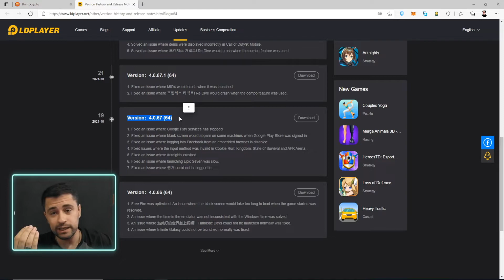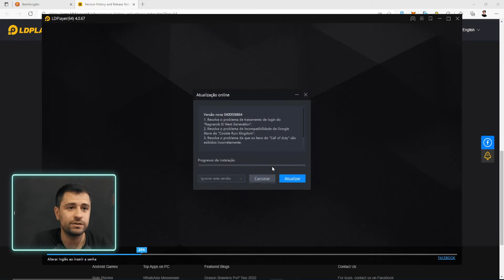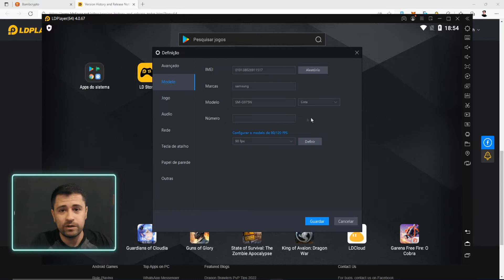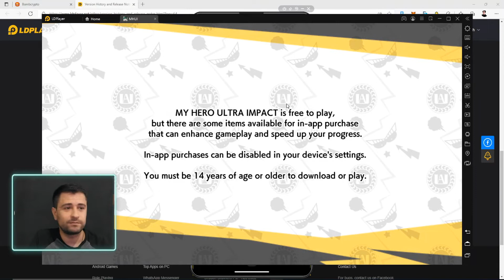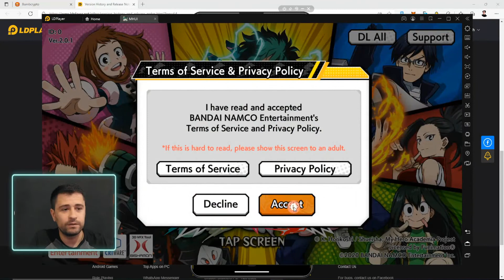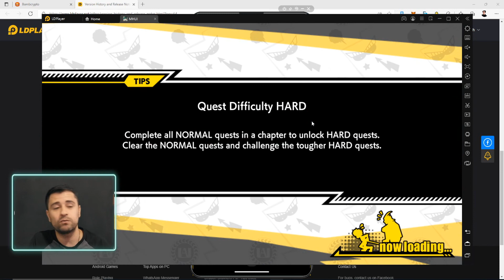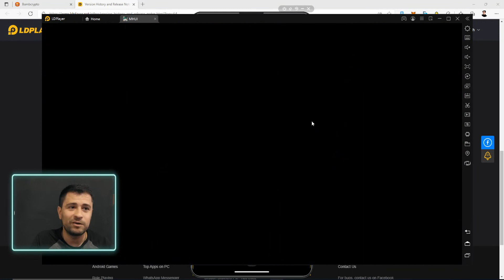COMO JOGAR MY HERO ACADEMIA ULTRA IMPACT NO EMULADOR